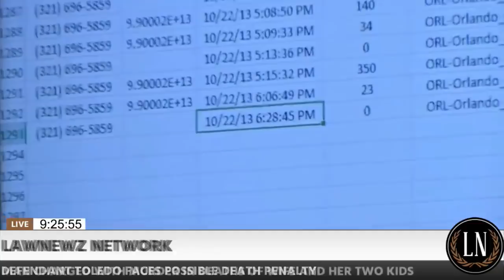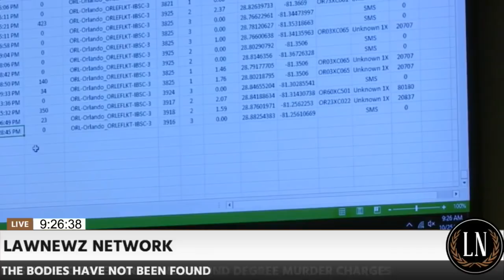Luis Toledo Trial Day 10 Part 1 Sabrina Newell Testifies